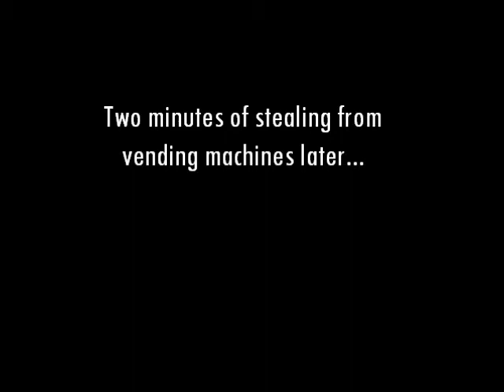Half-Life: Part 5- Free soda!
Freeman's journey continues. One perk of the alien apocalypse: Everything is free!